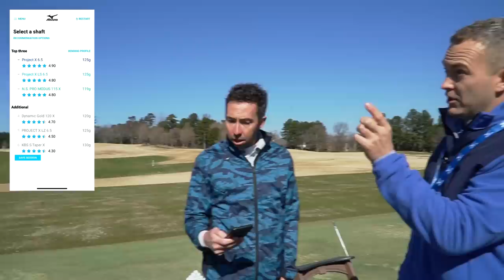I Flew 1,000 miles to an Exclusive Mizuno Club Fitting!